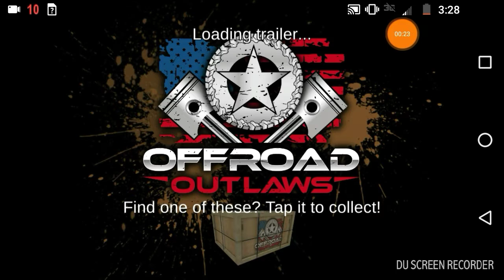Doing some races and other stuff/no sound